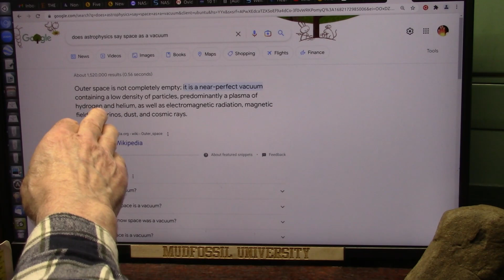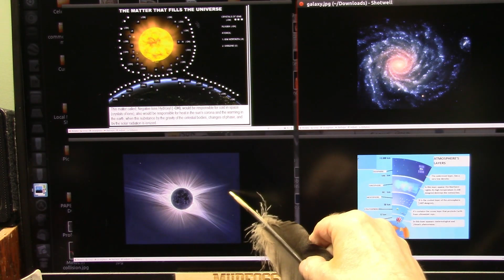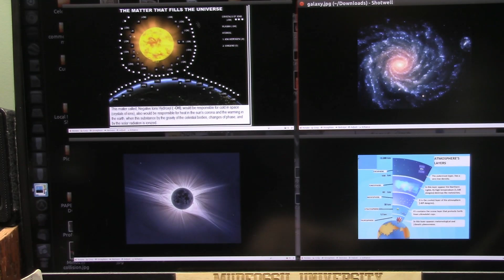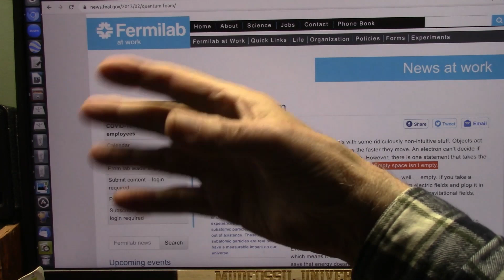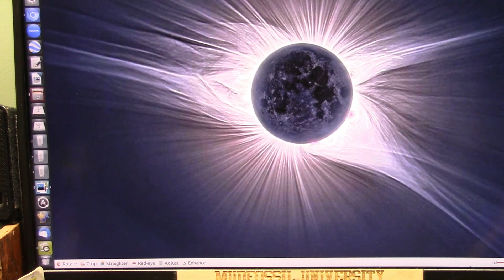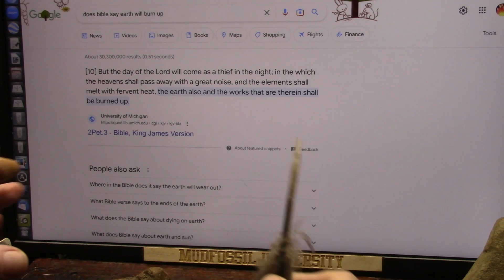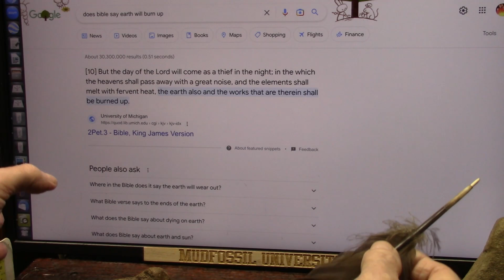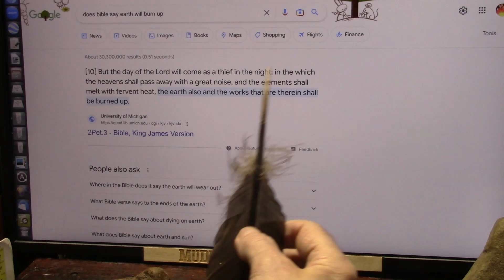Ancient Texts say Earth will Burn Up and Recent Research Supports that Claim Might be True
Top Physicists agree there is no vacuum in space and that space is saturated with dust and debris and particles called a "Quantum Foam".
We Scrub thru that and it heats us up until we get ignition exactly as a sun does. BTW the Suns surface is 10 thousand degrees and WAY OUT AT THE CORONA it is Millions of degrees due to scrub.
Way out at our Ionosphere it is 2000 degrees from the Scrub which also creates storms and lightning and getting worse from MORE SCRUB.